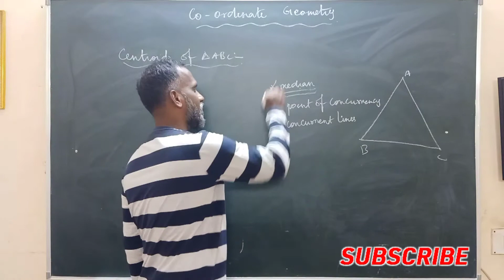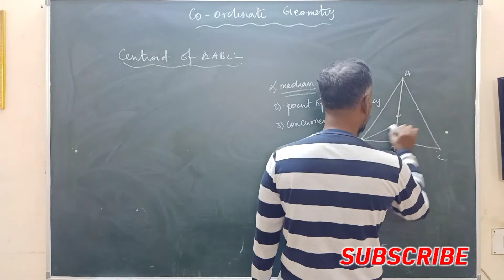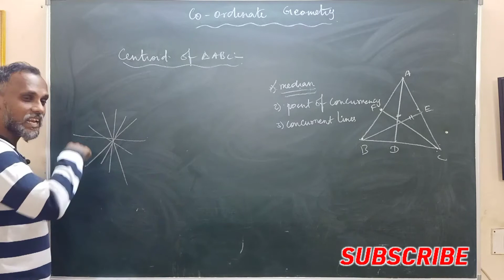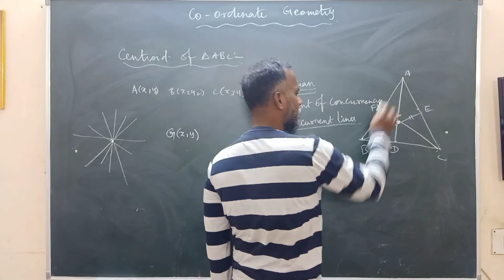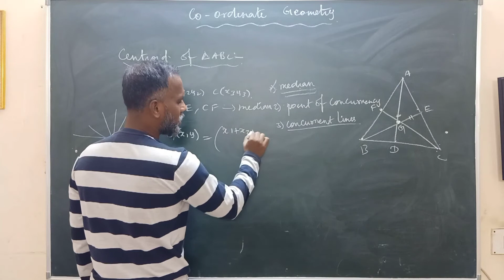Centroid of triangle | CBSE in Tamil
Define Centroid of triangle | Class 10 Mathematics ‎@தன்னம்பிக்கையும் கணிதமும்
@தன்னம்பிக்கையும்கணிதமும்

The centroid theorem states that the centroid is 2:3 of the distance from each vertex to the midpoint of the opposite side.